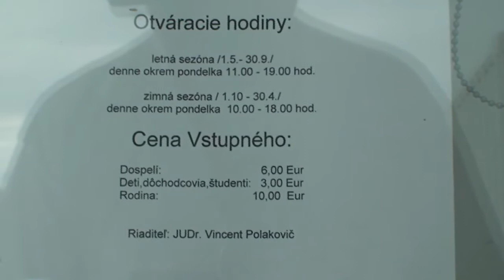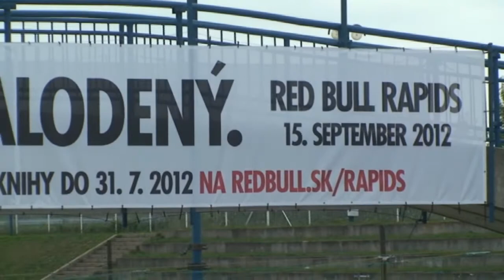Bratislava Wildwaterbaan 2012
Korte impressie van de wilwaterbaan bij Bratislava tijdens een vrije training van enkele kayakkers.